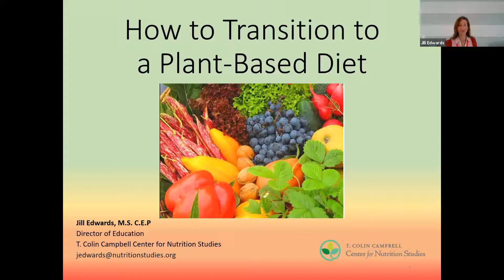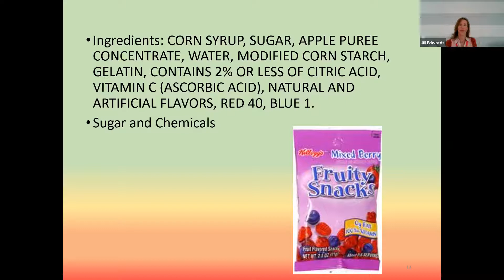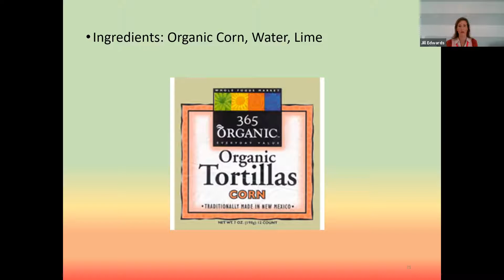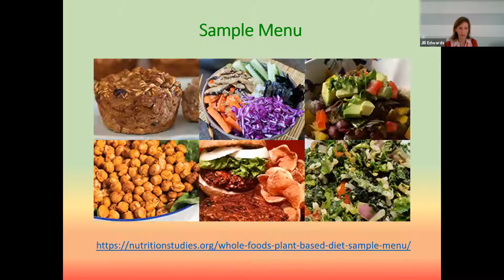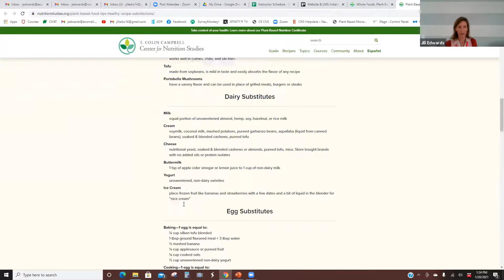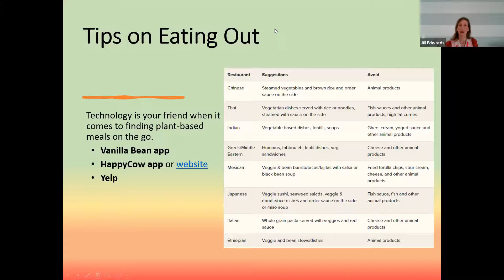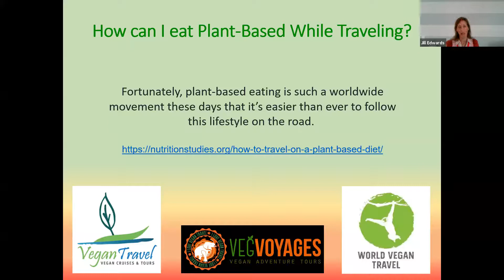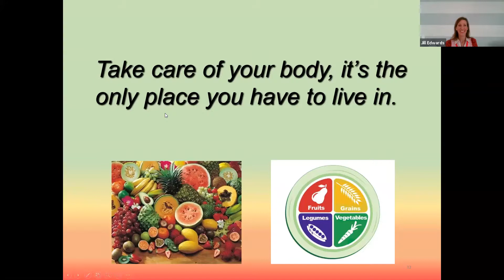How to Transition to a Plant-Based Lifestyle with Jill Edwards, Plant-Based Advocate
Ready to move to a plant-based diet, but not sure where to start? We’ll share tools, insight, and expertise to make the change easy and enjoyable.

Eating a plant-based diet is a powerful method to improve your health, boost energy levels, and prevent chronic diseases. Science shows changing your nutrition is an effective way to live longer, help the environment, and reduce your risk of getting sick.

Jill is a passionate advocate for a whole foods, plant-based diet. Jill received her BA in Education from the University of Michigan and MS in Exercise Science from Oakland University. She is a certified Clinical Exercise Physiologist through ACSM (American College for Sports Medicine) and has a certificate in Plant-Based Nutrition from the Center for Nutrition Studies. Jill attended Dr. Caldwell Esselstyn's Heart Disease Reversal Program at the Cleveland Clinic and has over 8 years of experience helping patients recover from Cardiac and Lung Events in Cardiopulmonary Rehab. She is currently the Director of Education for the T. Colin Campbell Center for Nutrition Studies and is a Public Speaker/Educator.